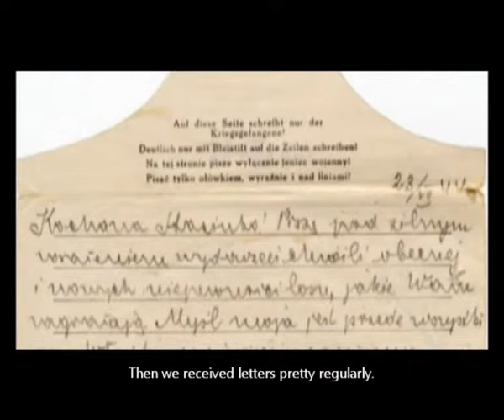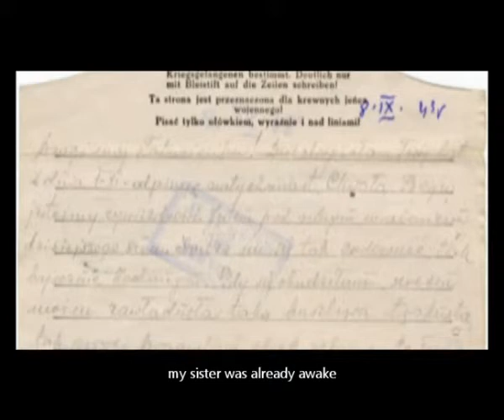Teresa Rybicka - Rodziny rozdzielone przez historię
Fragment wywiadu z panią Teresą Rybicką z 2009 roku
Wojenne losy rodziny Szwajdlerów z Łodzi, rodziców i trójki dzieci, opowiada najmłodsza z rodziny Teresa. Ojciec Franciszek trafił do niewoli niemieckiej i spędził wojnę w oflagu. Stanisława została z dziećmi, matką i siostrą, jest jedyną żywicielką rodziny. Podczas Powstania Warszawskiego w publicznej egzekucji giną matka Stanisława i brat Włodek. Basia i Teresa zostały same, ojciec mógł wrócić do kraju dopiero w 1956 roku.

Realizacja: Barbara Klich-Kluczewska, VIDERE